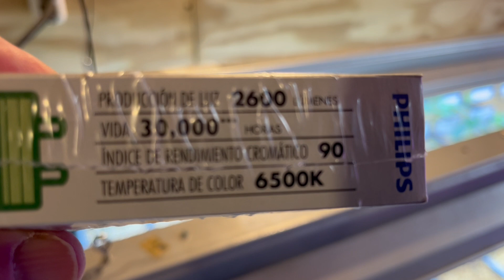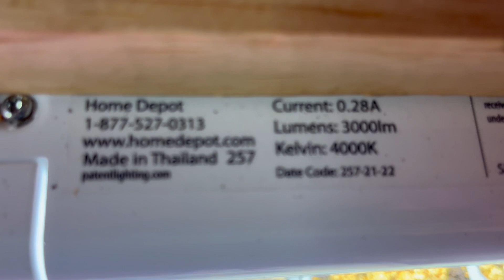Flourescent vs LED Plant Lights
In this video, we'll compare fluorescent and LED plant lights to help you choose the best option for your indoor plants. Find out which type of light is best for your green friends!

LED Grow Light for Indoor Plants

VIVOSUN 48" x 20.75" Seedling Heat Mat and Digital Thermostat Combo Set